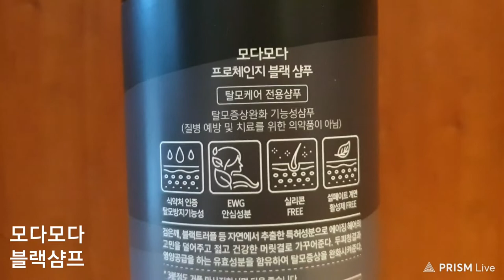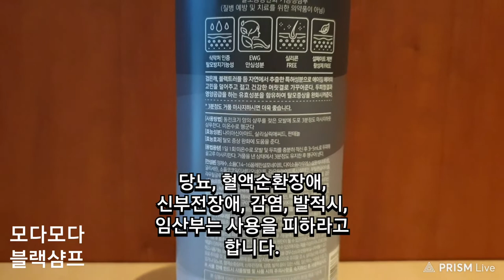#0800 A♣ 모다모다 THB [S] 백가쟁명 ▷ 2022/06 * 샴프 (샴푸)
모다모다

모다모다 샴푸는
사과가 갈변하는 원리를 이용했다.
사과 속에 있는 페놀성 화합물은
산소와 만나면 갈변하는 현상이다.

이중 산화제 대신 쓰인 성분중
촉매 역할을 하는
1, 2, 4-트라이하이드록시 벤젠
(1,2,4-Trihydroxy benzene, 이하 THB)
이 자극성, 알레르기성 접촉피부염을
유발할 가능성이 있다고 논란이 되었다.

박테리아 수준에서
유전 독성이 있는 성분이라고 한다.
그러나 THB는 산소와 접촉하면
분자 구조가 무너지는 특징이 있어
실제 샴푸에 포함된 양이
인체에도 영향을 미치는지는
불분명 하다고 한다.

머리가 염색되려면
산화와 염모 과정이 필요하다.
머리카락의 색은 모피질 속에 있는
멜라닌 색소가 결정하는데
산화제가 모피질 속 멜라닌 색소를 파괴하고
염모제가 그 자리를 대신에
머리카락의 색을 바꾼다.
일반적인 염색약에는
산화제와 염모제가 둘 다 들어있다.

최근 출시되고 있는 염색 샴푸에는
산화제가 포함되지 않는다.
산화제를 사용하지 않지만
염모제가 들어간다.
4-하이드록시프로필아미노-3-나이트로페놀 이나
2-아미노-6-클로로-4-나이트로페놀
등의 ‘일시적 염모’ 성분이다.

염모제에도 여러 종류가 있는데
영구 염모제, 반영구 염모제,
일시적 염모제 등이다.
염색약에 포함된 영구 염모제는 흔히
알레르기성 접촉피부염을 일으키고
모발 및 피부를 손상시킨다.

일시적 염모제는 염료가
모발의 가장 바깥쪽 조직에 흡착되거나
착색제를 모발의 표면에 부착시키는 데
사용되므로 사용을 멈추면 쉽게 제거된다.

아모레퍼시픽의 샴푸에는 THB가 없다.
음이온인 모발에 양이온인
검은색을 띠는 천연 성분을
코팅해서 염색 효과를 낸다고 한다.

TBH는 현재 유럽을 제외한
미국, 일본, 오스트리아 에서는
허용되고 있다..

샴푸는 매일 사용한다.
염색 반응을 일으키는 성분 중
완벽하게 안전한 건 없다고 한다.

용량에 따른 안전성이 중요하다고 한다.
현재로선
THB를 촉매제로 사용하는
산화 방식의 샴푸보다는
일시적 염모제를 사용한 코팅 방식이
안전하다는 데이터가 많다고 한다.
일시적 염모 성분들은
관련된 부작용 보고가 없었다고 한다.

유전독성이 있으면 금지시키는 게 맞다.
유전독성 자체는 비가역적이다
일반적으로 발암 확률 가능성이 높아진다.

(참조)
(블로그 - 이덕환의 과학세상)

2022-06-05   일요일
입니다.

ㅡㅡㅡㅡㅡm

● 백가쟁명
     百家爭鳴

수많은 학자나 학파가
자신들의 사상을
자유로이 논쟁함을 말합니다.

춘추전국시대는
수많은 영웅과 호걸들이
권력을 다투었으며
다양한 종류의 학문과 철학이
경쟁한 시대이기도 했습니다.

이러한 학파와 학자들을 가리켜
제자백가 (諸子百家) 라고 합니다.

이렇게 다양한 학문과 철학의 분파가
토론하고 경쟁하는 모습을
백가쟁명 (百家爭鳴) 이라고 합니다.

대표적인 학파로는

유가 (儒家)
   - 공자가 중심인 유가 (儒家)
도가 (道家)
   - 노자와 장자가 중심인 도가 (道家)
법가 (法家)
   - 한비자와 순자가 중심인 법가 (法家)
묵가 (墨家)
   - 묵자가 중심인 묵가 (墨家)
음양가 (陰陽家)
   - 계절의 변화와 만물의 순환을
     주장하는 음양가 (陰陽家)
명가 (名家)
   - 명분과 논리를 중시하는 명가 (名家)

등이 있었습니다.

춘추전국시대를 종결짓고
천하통일을 이룬
진 (秦)나라는
법가 (法家) 사상가들을
기용하였습니다.

ㅡㅡㅡㅡㅡR.P.